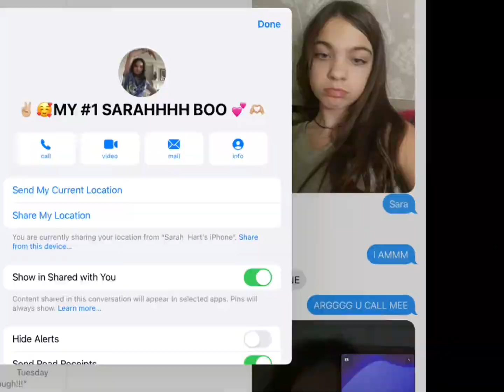S + E alway 4EVA